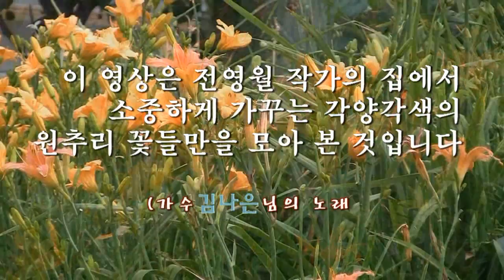[원추리꽃MV] 가수김나은 - 태양같은인생 ('14.07.14 촬영편집 전영월)